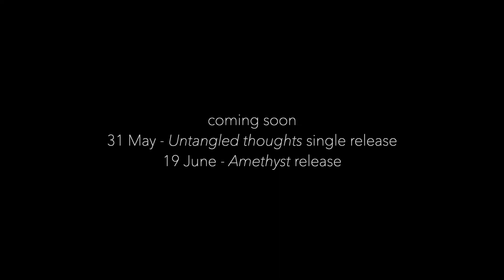MINERALS - series introduction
MINERALS is a series of collaborations with musicians I love. The aim is to take snapshots of varied collaborations in the present moment and to build, through the years, a compilation of meaningful exchanges. Each work will be released at random intervals, whenever the ground is right for another collaboration to sprout.

"Mineral,  with great colours and shapes,
sharp but at times smooth,
with towers like little cities with skyscrapers,
transparent but opaque,
purple and blue, yellow and green, precious and not.
It was weekly tradition for a while, walking hand in hand to the green news agent hut close to the church after the playground.
They said: "I remember when I saw him on my way to work, he was always so kind."
Minerals endure time but we don't, gems shine and get passed on."